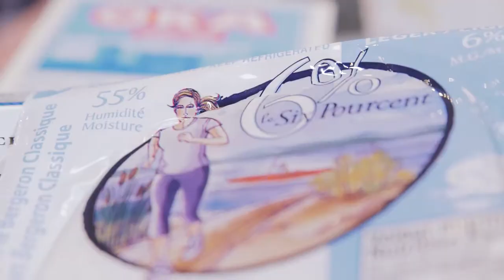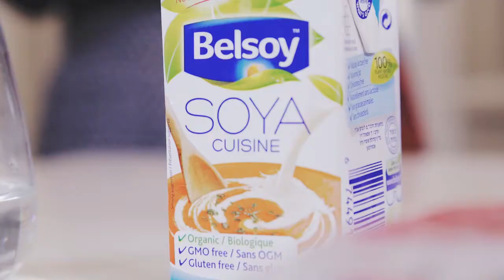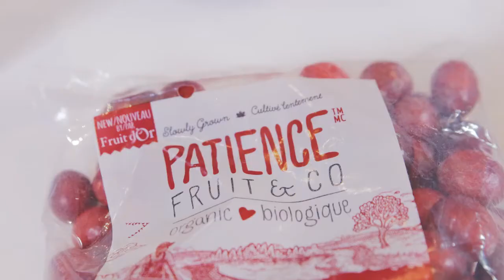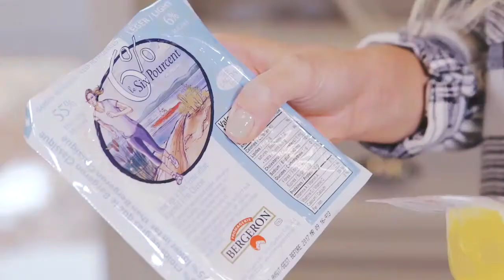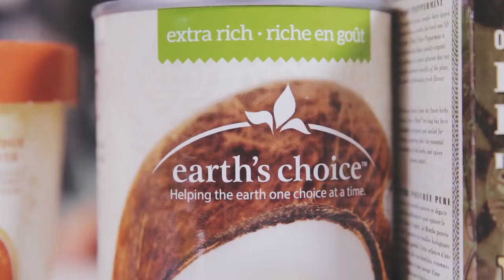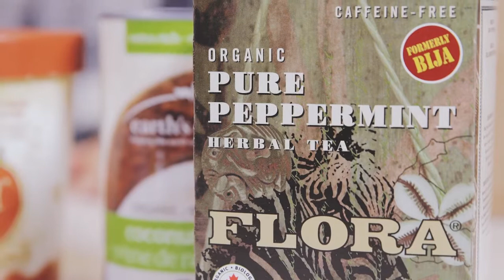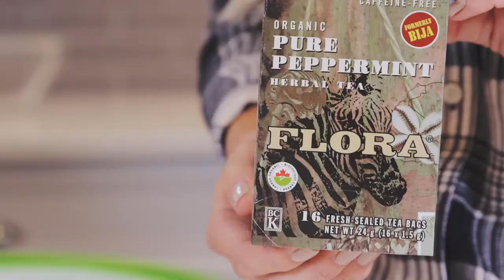Alternatives santé pour un Noël confortable!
Vous souhaitez passer un temps des Fêtes confortable? Découvrez les trucs de pro et alternatives santé de Sophie, nutritionniste et co-fondatrice de HappyFitness, pour vos menus et recettes de Noël.

& pour plus de contenus bien-être qui inspirent à prendre soin de soi, visitez :